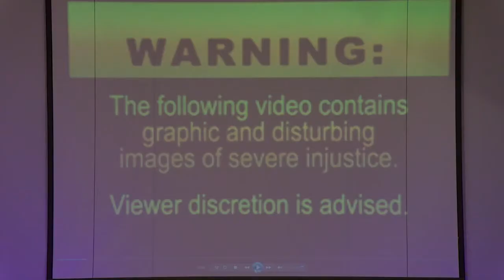Wednesday, May 5, 2022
Thank you for joining us online. For online giving and more information, please go